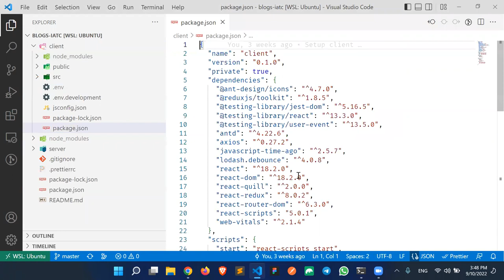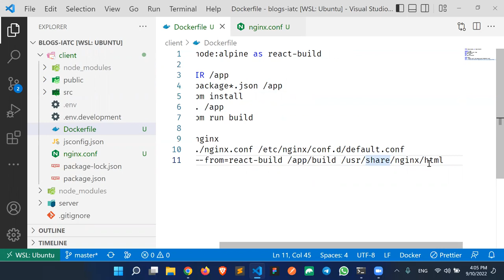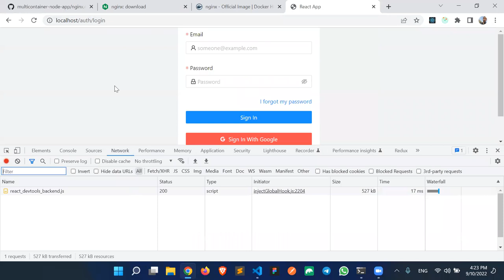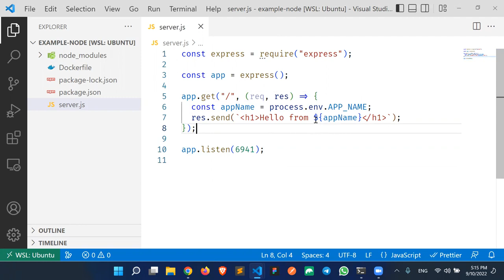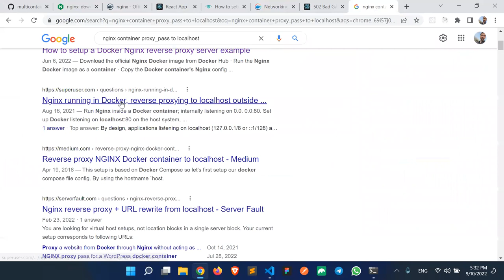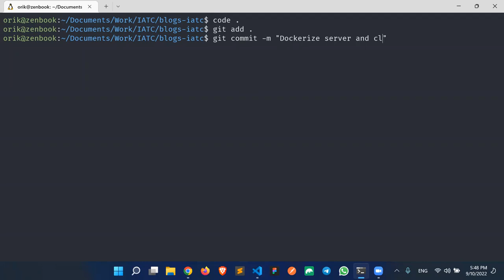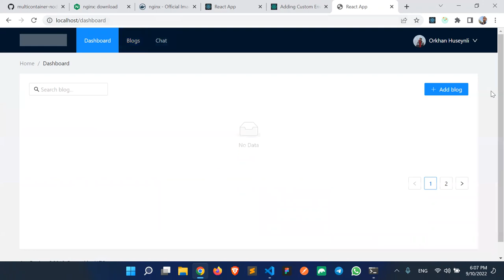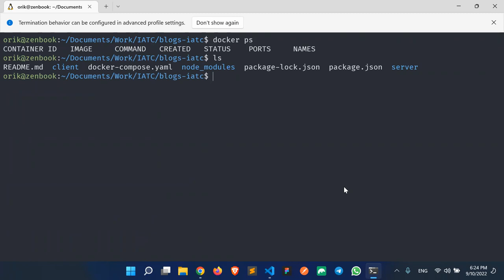48. Nginx Proxying, Load Balancing and Docker Compose Setup